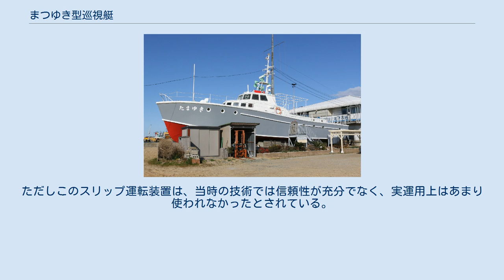まつゆき型巡視艇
まつゆき型巡視艇（まつゆきがたじゅんしてい、英語: Matsuyuki-class patrol craft）は、海上保安庁の巡視艇の船級。
区分上はPC型、公称船型は23メートル型。
 海上保安庁の23メートル型PCは、マッカーサー書簡による追加建造分も含めて昭和25年度に大量建造されたはつなみ型では国内造船所各社で分担して建造したものの、独立回復後の「しののめ」以降は、いずれも墨田川造船と東造船所によって建造されてきた。
これに対し、昭和38年度計画では、日立造船が新規に設計した高速巡視艇が建造されることになった。
 船型をレイズド・デッキ型とし、没水部船型をV型とするのは昭和33年度計画艇（「はなゆき」およびみねゆき型）と同様であるが、上記の経緯より、本型は線図から日立造船神奈川工場で新規に設計されている。
最大の特徴が船質で、従来の23メートル型PCがいずれも木造艇であったのに対し、本型では、外板は台湾檜の二重張りだが、肋骨・縦通材・上甲板・隔壁・上部構造物をアルミニウム合金とする、いわゆるアル骨木皮構造を採用した。
これにより、同じ大きさの木造艇と比して、船体重量は約5トンの軽量化となっていた。
なお昭和41年度計画艇より、機関室・舵取機室・前部居住区など底部構造を強化したことから、排水量は3トンの増加となったが、速力にはほとんど影響しなかった。
また昭和42年度計画の7番艇より上部構造と配置を変更し、操舵室に海図室を組み入れて荒天時の乗員保護を図っていることから、これらをうみぎり型と区別することもある。
 主機関としては、特130トン型PS「あかぎ」と同型の池貝-ベンツMB820Dbディーゼルエンジン（単機出力1,100馬力）を搭載した。
同機は国産高速ディーゼルエンジンとしては最も信頼性に優れ実用的であるとされており、25ノットの常用速力を達成した。
またこの機関構成では最低速力が10ノット近くという高速になってしまうことから、昭和41年度計画の5番艇よりスリップ運転装置が導入された。
ただしこのスリップ運転装置は、当時の技術では信頼性が充分でなく、実運用上はあまり使われなかったとされている。